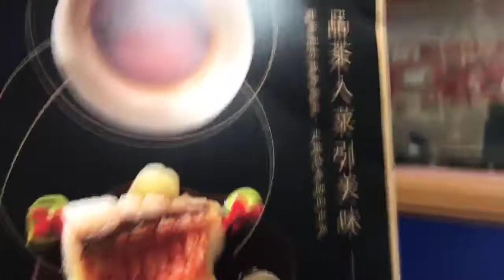新書推薦 池宗憲 品茶入菜引美味 池宗憲教你如何以茶佐餐